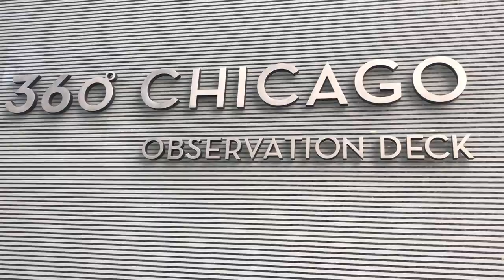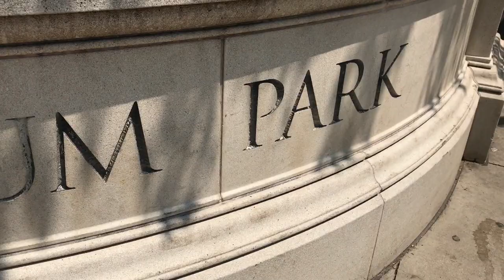TRAVEL VLOG // CHICAGO, VEGAS & SAN FRANCISCO // SO CLOSE TO FRENCH MONTANA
Follow us along as we head through Chicago, Las Vegas and San Francisco!!